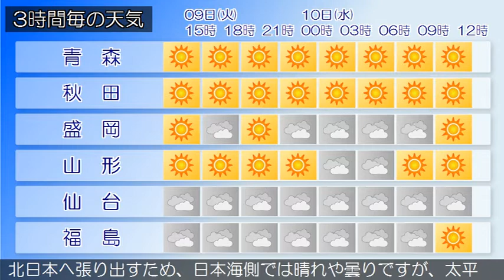2019/07/09 東北地方の天気予報 昼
寒気を伴った気圧の谷が日本海にあって東へ進んでいます。一方、高気圧がオホーツク海にあって北日本に張り出しています東北地方は、曇りや晴れとなっています。９日は、太平洋側は、湿った空気の影響により曇りでしょう。日本海側は、寒気を伴った気圧の谷の影響により、曇りや晴れで、雨の降る所がある見込みです。１０日は、オホーツク海に中心を持つ高気圧が北日本へ張り出すため、日本海側では晴れや曇りですが、太平洋側では湿った空気の影響により、曇りの所が多いでしょう。